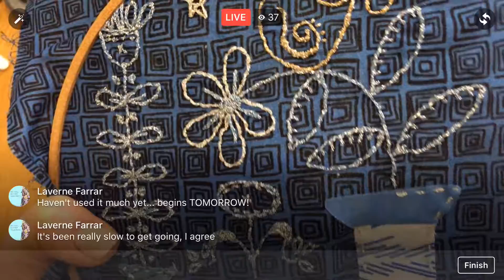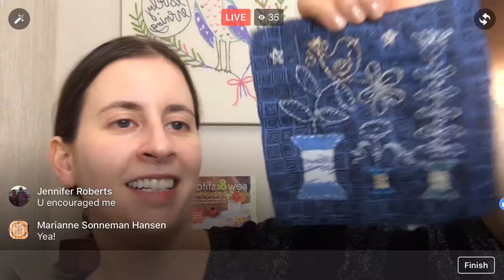1-2-17 Finished stitching Block 44 of The Splendid Sampler quilt along.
LIVE recording from January 2, 2017 –
Finished the embroidery on Block 44 of The Splendid Sampler quilt along. Block 44 “Stitch in the Garden” by Gail Pan of Gail Pan Designs.

For notifications when I’m LIVE:
After “Liking” the Penguin & Fish page on Facebook, click the three dots in the upper right corner, select “Notifications”, then turn on “All Live Posts”.

TOOLS USED
Lecien “Sparkle” embroidery floss

DMC size 5 embroidery needles

7’’ wood embroidery hoop